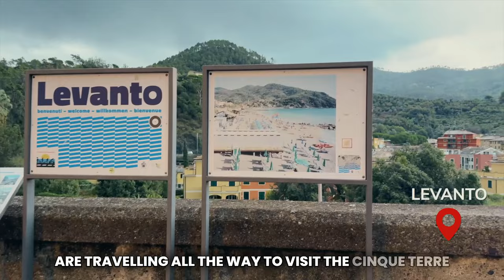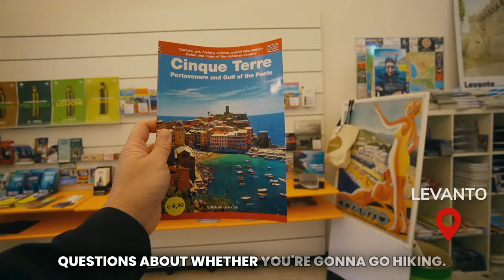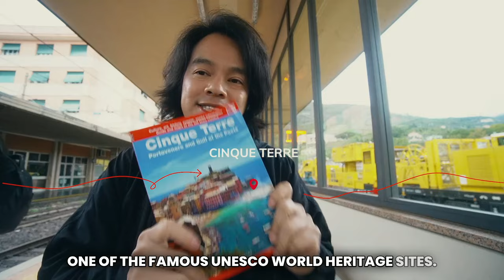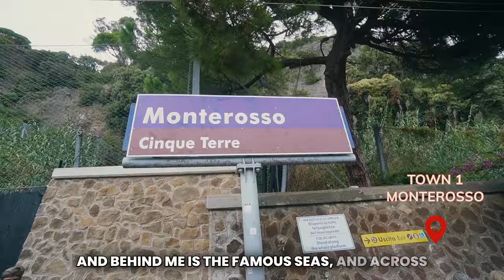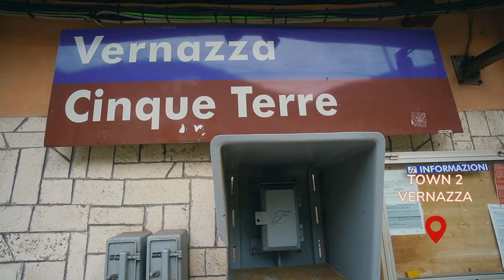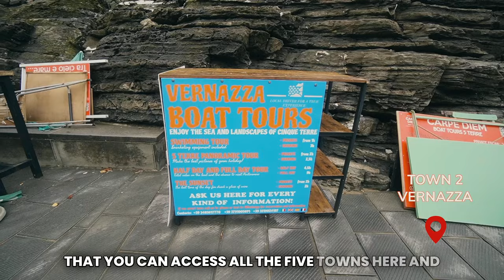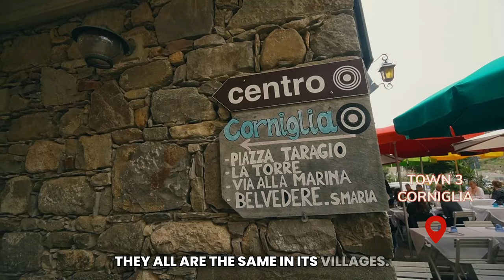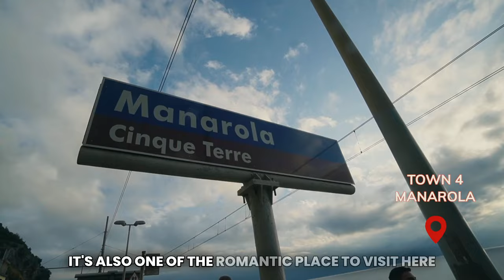Insider Tips for Traveling in Cinque Terre Italy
Experience the ultimate travel guide to Cinque Terre, Italy with insider tips to make your solo or romantic getaway truly unforgettable. Explore the charming coastal towns of Monterosso, Riomaggiore, Manarola, Vernazza, and Corniglia, each offering a unique blend of Italian architecture, local culture, and breathtaking scenic views. Immerse yourself in the beauty of this coastal paradise, known for its hiking trails, seaside charm, and authentic Italian villages. Discover why Cinque Terre is a must-visit destination for those seeking a picturesque and enchanting escape along the Italian coast. Start planning your coastal exploration and get ready to be captivated by the beauty of Cinque Terre, Italy.

00:00 Introduction
01:49 Levanto
06:27 Monterosso
09:43 Vernazza
13:10 Corniglia
17:12 Manarola
20:16 Via Dell' Amore
21:50 Riomaggiore